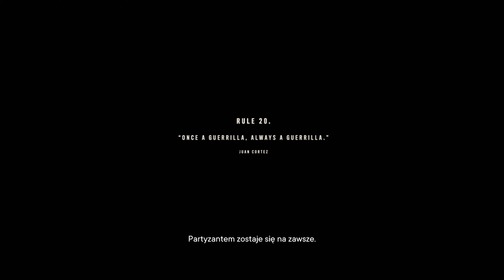EP03 Obalić dykatora! | FARCRY 6 | PC | GAMEPLAY | 4K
Farcry 6 - kolejna odsłona kultowej serii Farcry od studia Ubisoft! Tym razem wyruszamy na inspirowaną Kubą wyspę Yary, gdzie przyjdzie nam się zmierzyć z przywódcą Antonem Castillo.

🔎 Serie znajdziesz:
Farcry 6
Farcry 6 pl
Farcry 6 let's play
Farcry 6 gameplay
Farcry 6 4k
Farcry 6 zagrajmy w
Farcry 6 Premiera